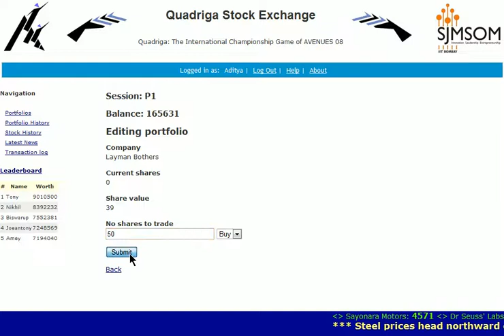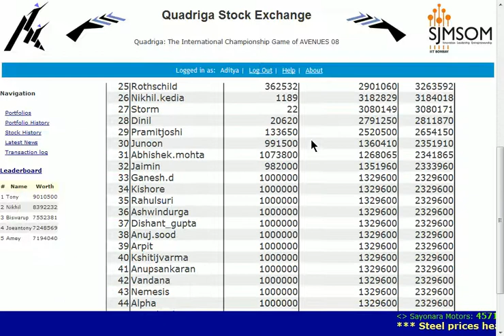QSE: Stock Market game using Ruby on Rails (2008)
A short overview of the stock market game I had built using Ruby on Rails as a part of the Quadriga event in Avenues 2008 in SJMSOM IIT Bombay.